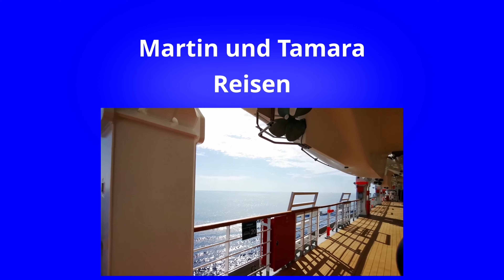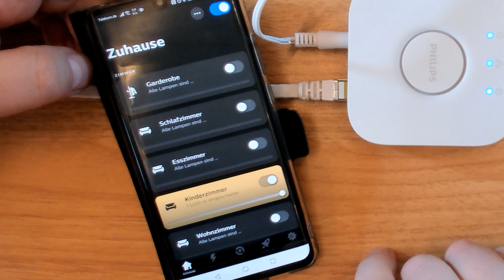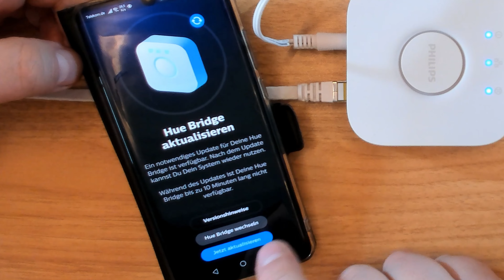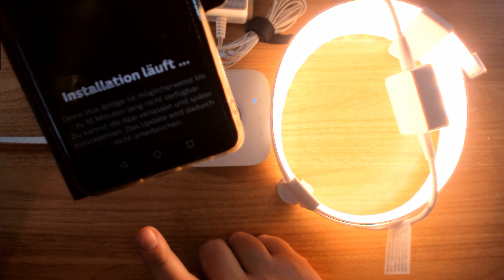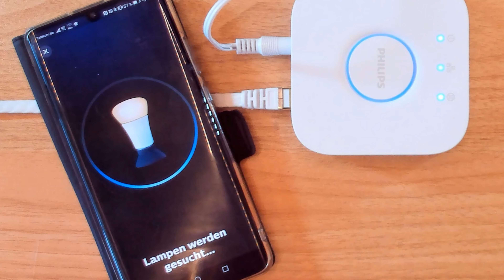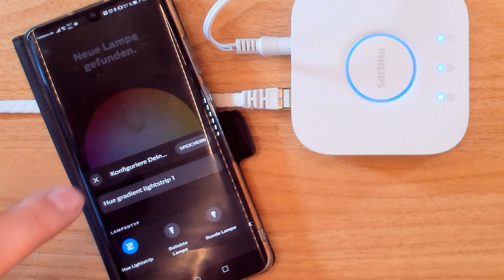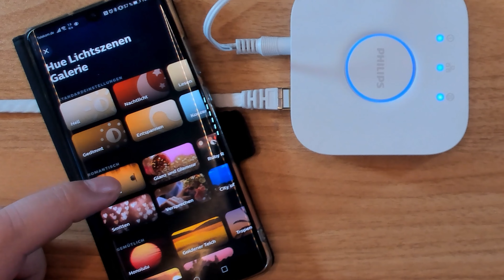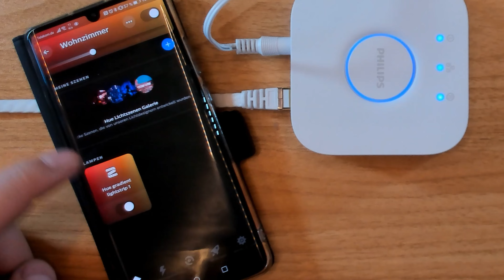Smart Home: Philips Hue Installation | Erste Schritte mit Bridge, App und Lightstrip Gradient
Installation der Brigde und eines Lightstrip ambiance Gradient.

Philips Hue Bridge:
bei Philips:

Martin Warnick
Tamara Hirsch